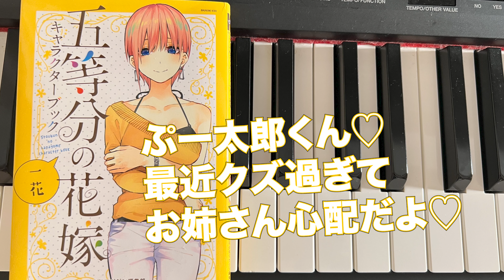【五等分の花嫁】風太郎とマルオが結ばれるバッドエンドが衝撃的過ぎたwwwwwwwww【コント】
【最後の祭りがマルオの場合】
夢を見ていた、、、、、、、、、悪夢だwwwwwwwwwwwwwww

"夜の５つ子ゲームファイナル”はゲスの極み、もしくは殿様レベルの遊びですが、
"本物の５つ子ゲームファイナル"は、感動で涙が止まらなくなる最高のシーンだにゃ。
できれば、１期→２期→映画→３期の順番で観てほしいけど、
１期→２期→３期→映画でも問題なく楽しめるにゃ！
（各配信サイトで配信開始されたにゃ！）
むしろ、この順番の方が映画での"本物の５つ子ゲームファイナル"の感動度が増すかも、、、

お義父さん（マルオ）の甲斐性と隠れ漢気に憧れるにゃ。

「五等分の花嫁」は、ただの萌えアニメではない、
しっかりとしたドラマ、人間模様、感情が描かれた名作ラブコメです。

「自分を演じないと強く生きられなかった5人が、
恋をすることで、自分を演じなくても強く生きていけるようになる」
それぞれのアイデンティティーの確立に感動します。

そして本物の風太郎は、プー太郎とは程遠く、
「自分では分かってないだろうけど、人の気持ちに寄り添える温かさ」を持っている男です。

【キャスト】
クズ杉プー太郎：かぶねこ
中野マルオ：かぶねこ 黒田崇矢さんだったらいいな
上杉風太郎：松岡禎丞さんだったないいな
中野一花：花澤香菜さんだったないいな
中野二乃：竹達彩奈さんだったないいな
中野三玖：伊藤美来さんだったないいな
中野四葉：佐倉綾音さんだったないいな
中野五月：水瀬いのりさんだったないいな

【使用楽曲】

「五等分の気持ち」
アニメ「五等分の花嫁」オープニング曲

歌：中野家の五つ子
(花澤香菜・竹達彩奈・伊藤美来・佐倉綾音・水瀬いのり).
(中野一花・中野二乃・ 中野三玖 ・ 中野四葉 ・ 中野五月)
作詞. 斉藤信治. 作曲. 斉藤信治

「はつこい」
アニメ「五等分の花嫁∬」ED エンディング曲

作詞. 結城アイラ. 作曲. 森田友梨(Art Neco)

猫を被らず本音で生きるにゃ！
心の底から笑うこと、げんきの秘訣だにゃ♪
 (かぶねこ/KabuNeko)

※猫は滅多に出演しません。

「1日に1回でも笑えれば生きていける」
長い闘病生活の中で学んだことにゃ。

⭐︎KabuNeko Tシャツ好評発売中！

かぶねこのディレクター兼、よく出てくる人。